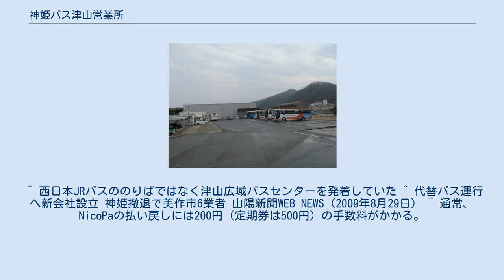神姫バス津山営業所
神姫バス 」 神姫バス津山営業所 神姫バス津山営業所（しんきバスつやまえいぎょうしょ）は岡山県津山市大谷622番地1にある神姫バスの営業所。
営業所略号は、『津』である。
 前身は、岡山県英田郡大原町古町1612-1（現・美作市古町1612-1）にあった大原営業所。
 1975年、中国ハイウェイバス開業に伴い、大原営業所が岡山県英田郡美作町入田（当時、現・美作市入田）に移転し、湯郷営業所となる。
それまでの大原営業所は湯郷営業所大原出張所に変更。
 2000年10月1日、湯郷営業所が岡山県津山市大谷622-1に移転し、津山営業所となる。
それまでの湯郷営業所大原出張所は津山営業所大原出張所に変更。
このとき、高速路線が津山営業所、一般路線は大原出張所の担当に分かれ、大原出張所はウエスト神姫大原営業所に管理委託されることとなった。
 津山営業所は高速路線を担当し、東は京都駅、西は出雲市駅と広範囲の路線を管理している。
 神姫バス 津山営業所 大原出張所は岡山県北部（津山市・勝央町・美作市（旧勝田町・美作町・作東町・大原町・東粟倉村））の一般路線を担当していたが、岡山県内の一般路線廃止に伴い、閉鎖された。
美作共同バスへの移管に際しては引き継がれなかった。
 廃止路線 一般路線は、2009年9月末日限りで廃止され、2009年10月1日以降、中鉄北部バスと、美作市内の観光バス会社が共同で出資した美作共同バスに一部区間を除き、運行が引き継がれた。
ただし、美作共同バス・中鉄北部バスではNicoPa・PiTaPa・ICOCAは使用できないため、2009年12月25日まで神姫バス津山営業所・河野商店（旧大原出張所隣）で、無手数料でNicoPaの払い戻しができるよう、特例措置をとった。
代わりに中鉄北部バスに移管した路線では中鉄バス専用バスカードが使用できるようになった 高速車 管轄路線の都合から全ての車両が高速バスである。
 ^ かつては西粟倉村にも路線があった。
 ^ 西日本JRバスののりばではなく津山広域バスセンターを発着していた ^ 代替バス運行へ新会社設立 神姫撤退で美作市6業者 山陽新聞WEB NEWS（2009年8月29日） ^ 通常、NicoPaの払い戻しには200円（定期券は500円）の手数料がかかる。